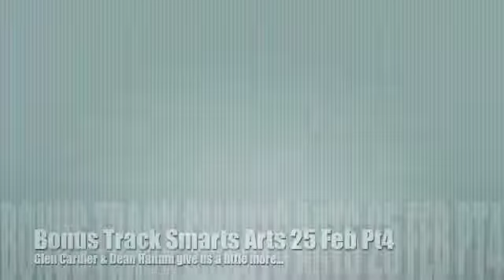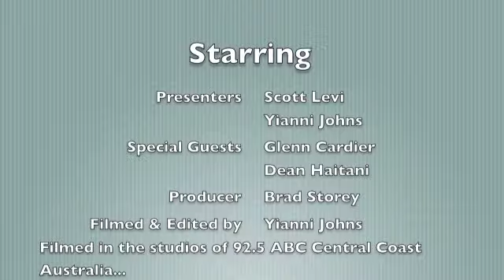Bonus Track Smart Arts 25Feb 2011 Pt4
Glenn Cardier and dean Haitani sing a bonus song for us in the Studio. Glenn and Dean are fabulous musicians, enjoy. Oh yeah if you think like I do that Dean looks like Elvis tell us on Facebook...